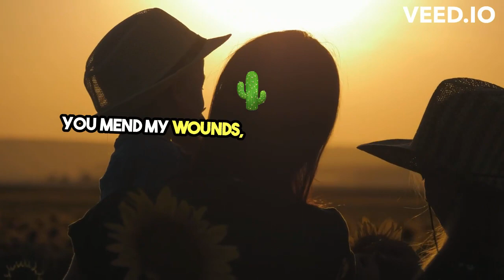Unconditional Love Letter to Mom ❤️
Moms are irreplaceable. They nurture us from birth, offering endless love and support. Their guidance shapes who we become. They celebrate triumphs and mend our broken hearts. A mother's bond is a lifelong source of strength and happiness.